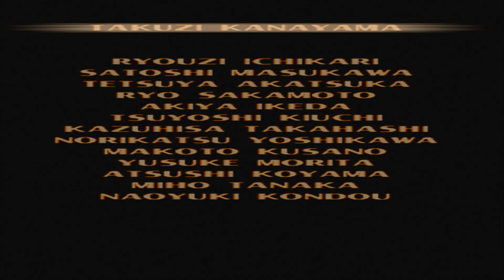T𝖊𝖐𝖐𝖊𝖓 3 | Nina | Arcade Battle | 𝕻𝕾1 [ 𝕯𝖚𝖈𝖐𝖘𝖙𝖆𝖙𝖎𝖔𝖓 ] W𝖎𝖉𝖊𝖘𝖈𝖗𝖊𝖊𝖓 4K 𝕲𝖆𝖒𝖊𝖕𝖑𝖆y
🛠 Duckstation Graphics Settings

🖥️ Display Settings-

Renderer: Hardware(Vulkun)
☑Theaded Presentation
☑Optimal Frame Pacing

✨Screen Display
Aspect Ratio- 16:9
Crop- Only Overscan Area
Down sampling- Adaptive(Preserve 3D/Smooth 2D)
🖥Enhancement Settings

Multisampling Antialiasing: 16x SSAA
Texture Filtering- Bilinear
☑True Color Rendering
☑Widecreen Hack

✨Display Enhancements
☑Disable Interlacing
☑Force NTSC Timings
☑Chroma Smoothing For 24- Bit Display

✨PGXP
☑Geometry Correction
☑Culling Correction
☑Texture Correction
☑Preserve Projection Precision

🎮Running on- Windows 11 Pro 64 bit,  Intel® Core™ i5-10400f Processor (12M Cache, 2.90 GHz), Nvidia 1660 Super ,16Gb DDR4 RAM.

Tekken 3 (鉄拳3) is a fighting game, the third installment in the Tekken series. It was released in arcades in March 1997, and for the PlayStation in 1998. The original arcade version of the game was released in 2005 for the PlayStation 2 as part of Tekken 5's Arcade History mode. The game was re-released in 2018 as part of Sony's PlayStation Classic. ➡Twitter